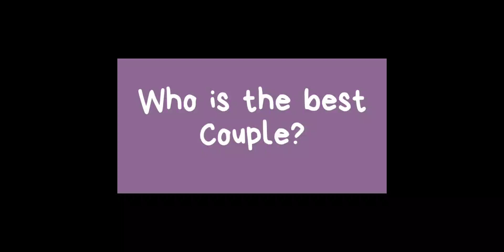strangerthings couple challenege